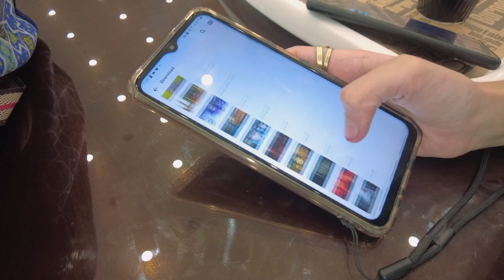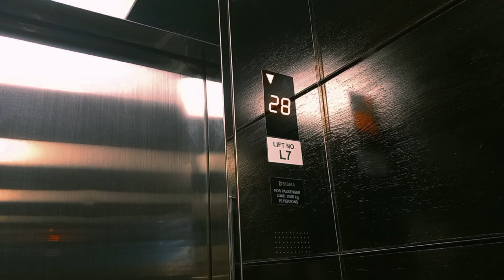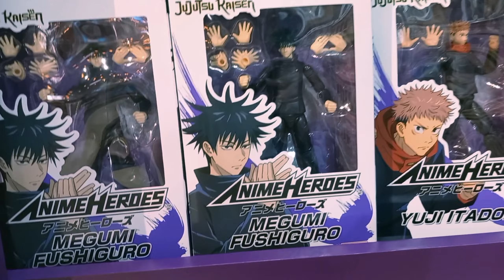a trip to dubai day 1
hey...👋🏻🫠
this is my first day in dubai 🏖